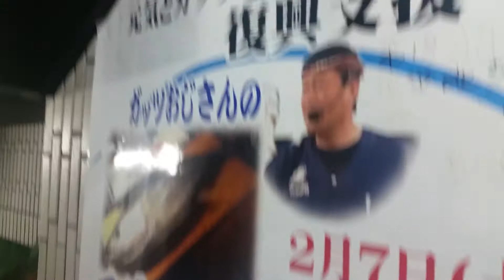行列必死 ランチ 食べ放題 たいこ茶屋 軽貨物 運送 ドライバー 求人 東京都 葛飾区 足立区 墨田区 江戸川区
23区内東京葛飾区で軽貨物のドライバー募集求人です。

軽貨物 求人
軽貨物 独立
軽貨物 開業
軽貨物運送